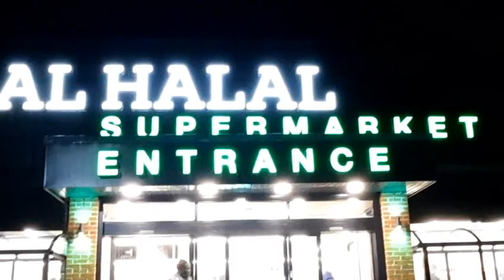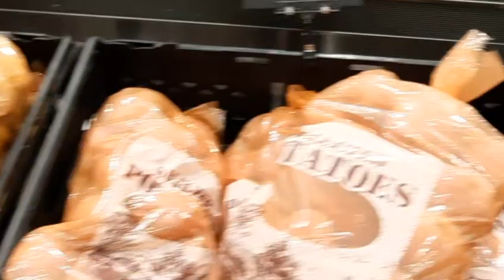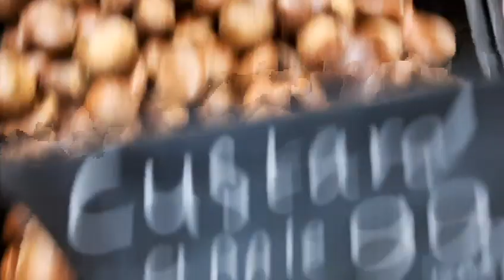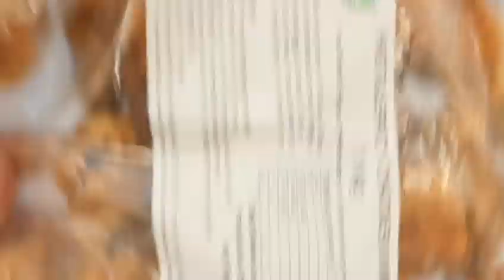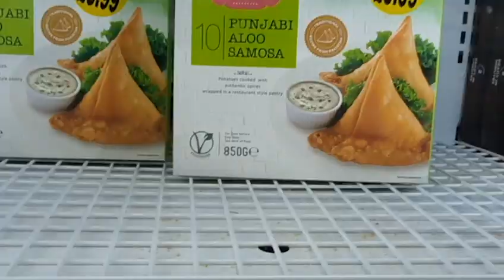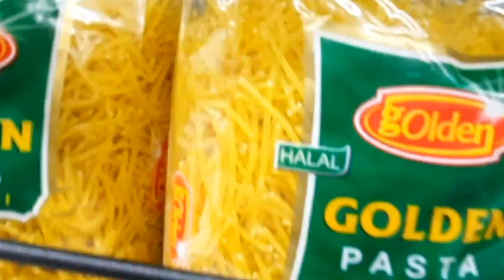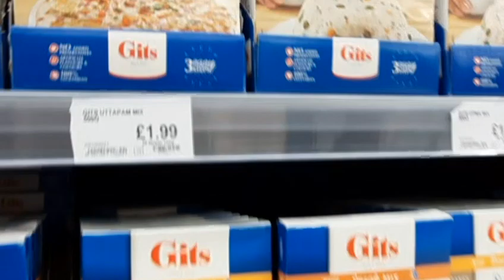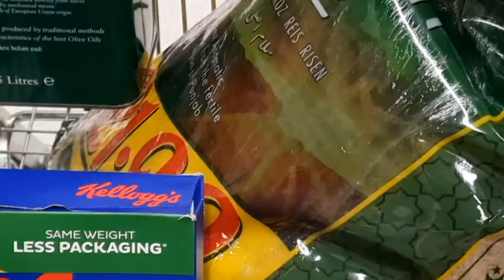আমি কি দেখলাম UK Market Al Halal Supermarket এ গিয়ে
AAssalamualikum viewers.today going to review in AL HALAL super market.peshawari chapli kebab# chapli kebab# kabab house#
VIDEO ## https: //youtu.be / R6dmuKoXa6E ## https: //youtu.be/Kyea32KClVM ## https: // youtu.be/kvbY9KAl2ac ##: //youtu.be/LUq6wpZXLgY #: //youtu.be/HLA73RCsXvU ## https: //youtu.be/lfSoC5wcAto # My Facebook page: https: /// www. ## https: //youtu.be/8mYnQByMYgM (cashew nut salad) ## https: // youtu. be / vOFtNCtEwnA (bea barir Roast) ##: //youtu.be/33OHj2zAPyw (Borhani) # # (jelabiii) ## https: // youtu. be / pfXXnahqNRY (Buffello chicken) ## kabab) Bea barir shahi chicken Roast. # THE SP MAMA CHOTPOTI AND FUCHKAA experience of sun in uk # special lunch EXPERIENCE OF SUN IN UK # milk shakes # ferrero rocher milk shakes # original milk shakes # special deinks # soft deiunks # quick delicious milk shakes